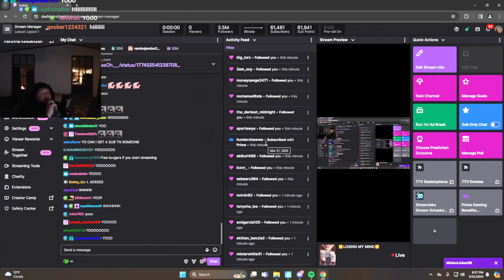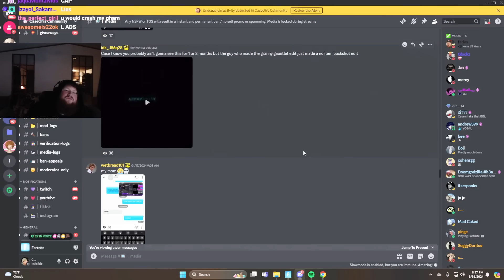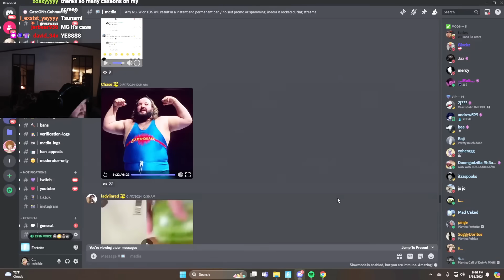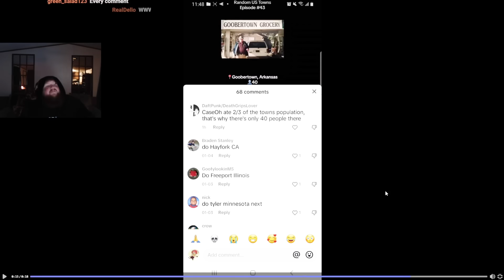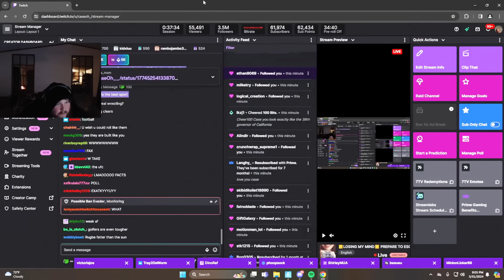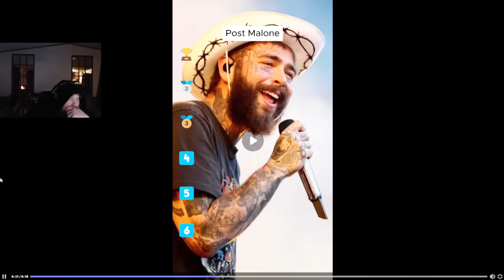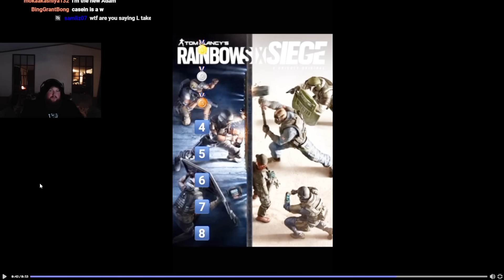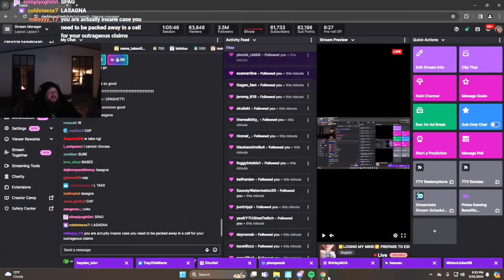CaseOh Cosplay Santa? | Would You Rather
00:00 - 41:24 : Media
41:24 - 1:05:52 : Would You Rather